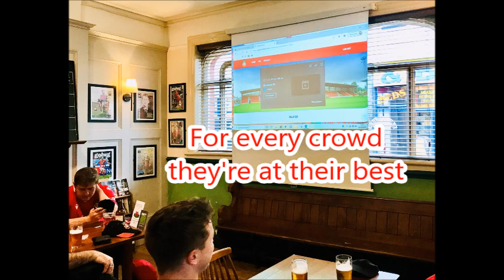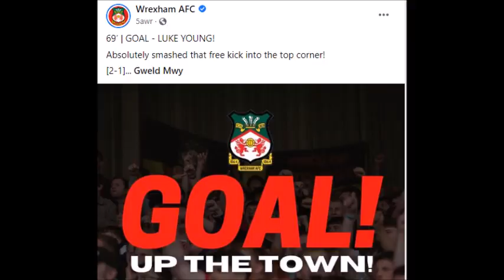We're gonna score the Wrexham way